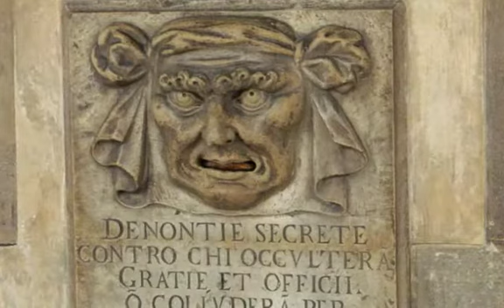Family Cruise 2011-Medium.m4v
Our cruise from Istanbul to Venice, courtesy of The Matriarch.  Thanks for the memories, Mother!